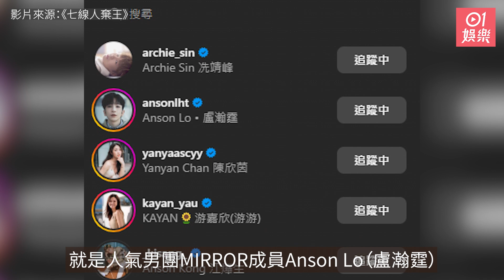JPEX ｜鄭雋熹為無綫七線藝人 曾獲曾志偉賞識連AL、AK都Follow佢｜01娛樂｜鄭雋熹｜曾志偉｜七線人棄王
鄭雋熹曾就讀香港浸會大學附屬學校王錦輝中小學，之後到澳大利亞悉尼留學，修讀麥覺理大學傳播學系學士課程，該大學現時是悉尼大都會排名第三的澳洲大學。之後他於2017年投考第29期無綫藝員訓練班後入行，2018年3月正式出道，現為TVB基本藝人合約藝員。